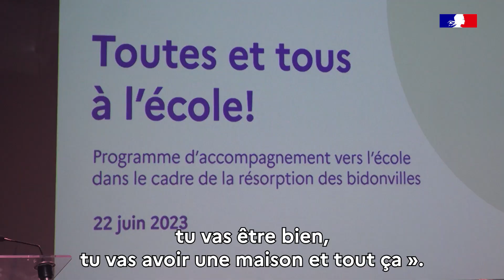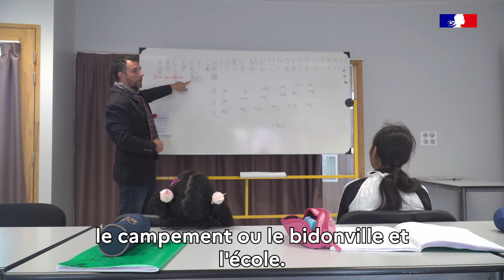90e Atelier DIHAL 22/06/2023 Toutes et tous à l’école ! Scolarisation des enfants des bidonvilles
L’accès à l’éducation est une priorité de la politique de résorption des bidonvilles et un véritable levier pour briser le cercle de reproduction de la précarité et permettre l’insertion des générations futures. Depuis 2020, la DIHAL s’est engagée dans un programme de médiation scolaire visant à « aller vers » les familles pour soutenir la parentalité et accompagner la scolarisation des enfants éloignés de l’école. Grâce au recrutement de 40 médiateurs dans 16 départements, les actions menées ont permis de doubler le nombre d’enfants scolarisés. Aujourd’hui, 3200 enfants accèdent chaque année aux portes de l’école et bénéficient d’un soutien individualisé à la scolarité.

Cet événement intitulé « Toutes et tous à l’école ! » sera l’occasion de donner la parole aux médiateurs, parents et enfants nouvellement scolarisés venus de toute la France. Grâce à leurs témoignages et à la diffusion d’un documentaire réalisé dans trois départements, l’objectif sera de partager les avancées permises par les actions de terrain et par la mobilisation de tous les acteurs concernés. Ces retours d’expérience des familles et des médiateurs alimenteront la réflexion sur les perspectives d’avenir du programme. Afin de valoriser la dimension socio-culturelle des actions de médiation, la matinée s’achèvera avec la projection de « Je m’anime pour mes droits» et un spectacle de théâtre poésie.

Dans le prolongement de cette matinée, une croisière sur la Seine sera proposée à tous les enfants et parents participants pour découvrir Paris au fil de l’eau.

❖ RETROUVEZ-NOUS SUR